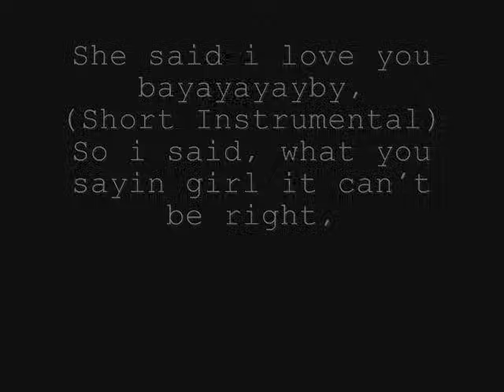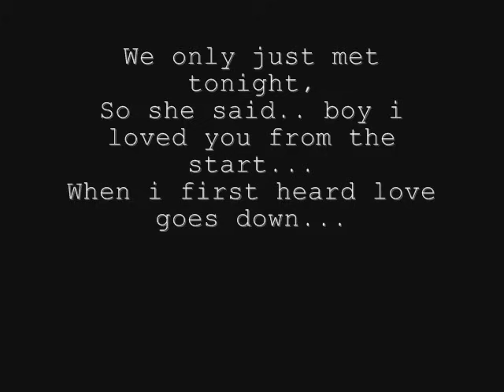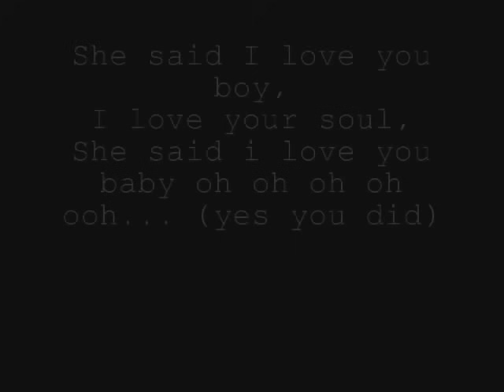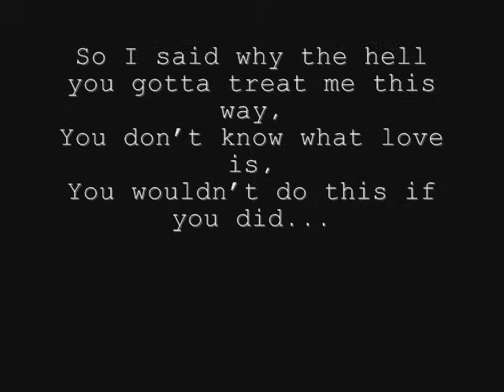Plan B - She Said Lyrics